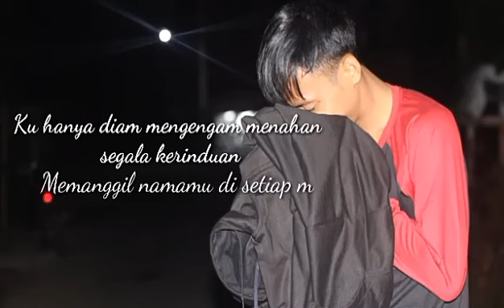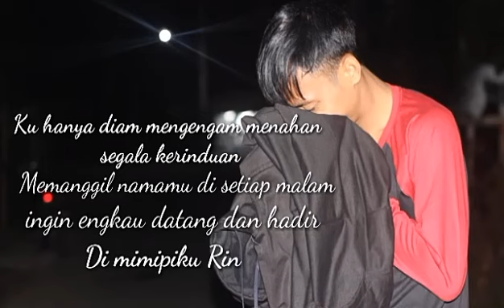Kumpulan sttus wa paling sedih Rinddu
Tentang Rinddu